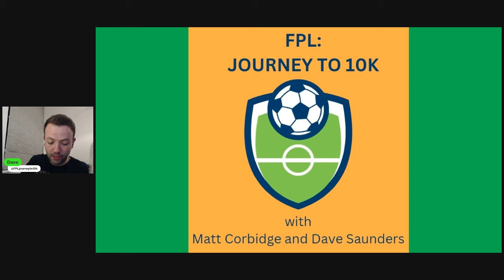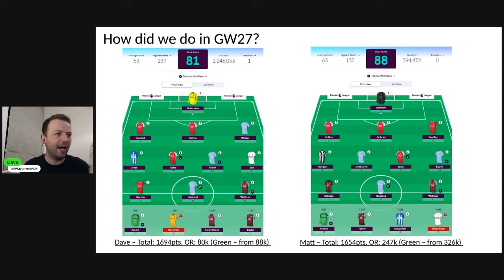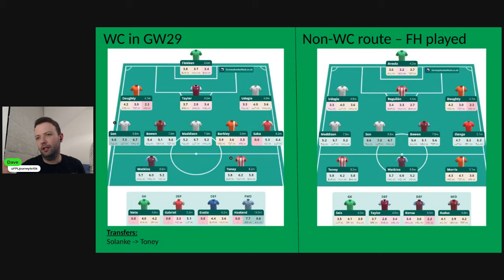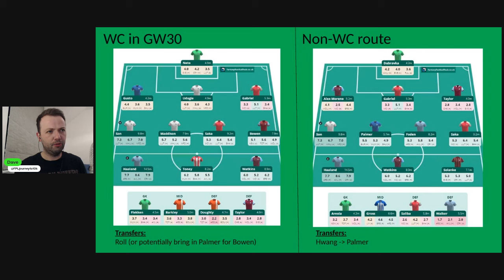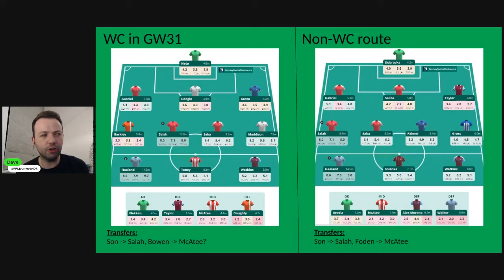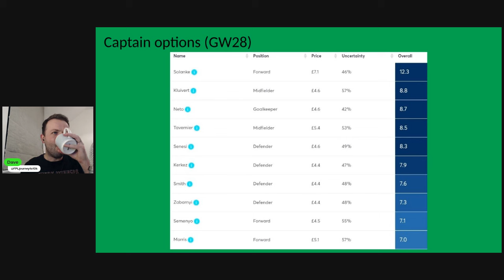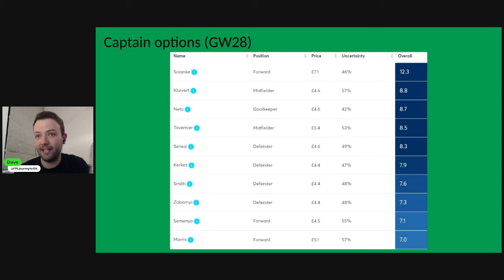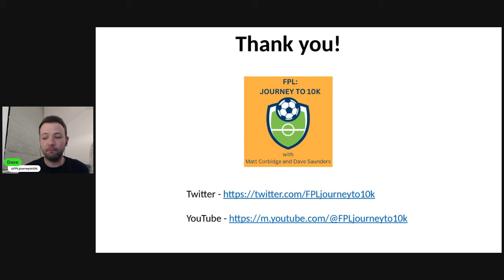Ep.33 - Wildcard time? Let's have a look...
With Matt (@FPLCorbs) sunning himself up, Dave looks at their performances in GW27 and then ahead at the next few GWs, with focus given to comparing a WC team from GW28 against a FH team in GW29.
Is it better to save the WC for later or the FH?

Intro - 00:00
GW27 outcomes - 01:30
GW28 Wildcard thoughts - 07:31
GW28 Capt. options - 29:04
GW28 team reveal for Dave - 30:29
Close - 32:25